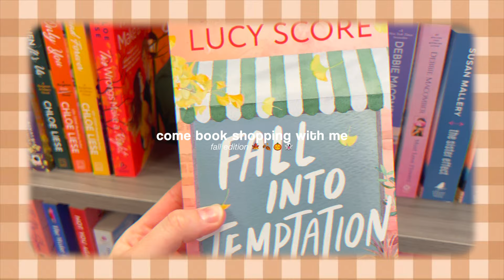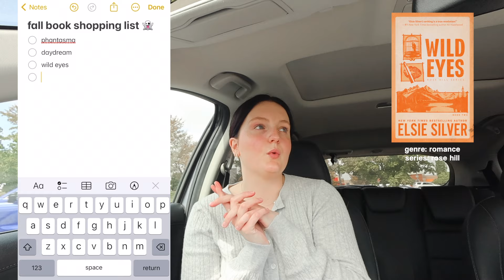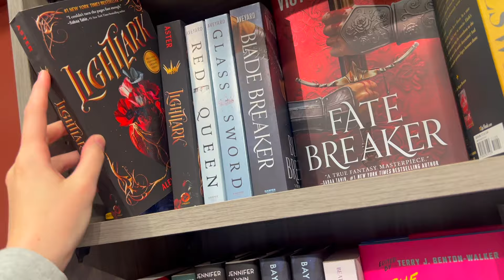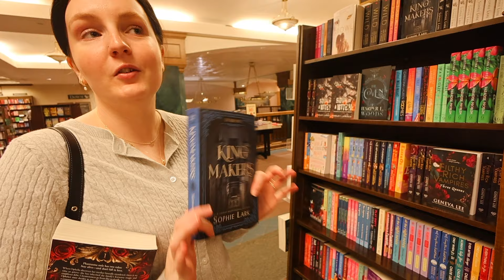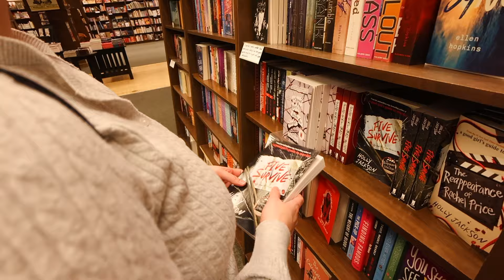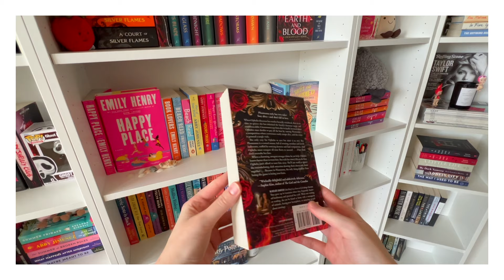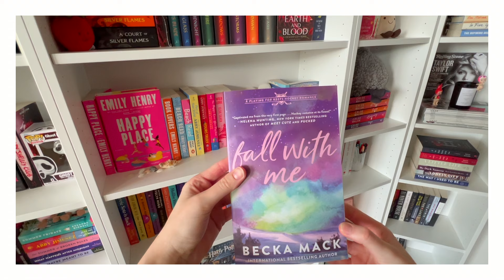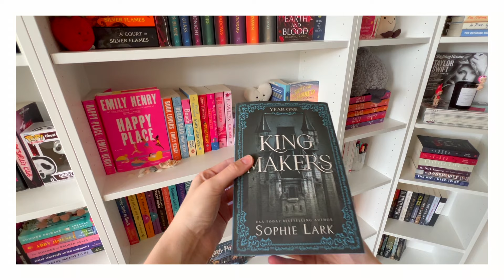cozy fall book shopping vlog! 📖☕️🍂 come book shopping with me at barnes & fall book haul!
s u b  c o u n t :
2573